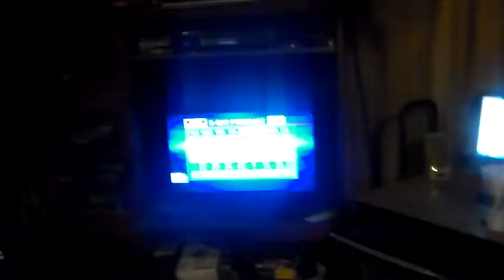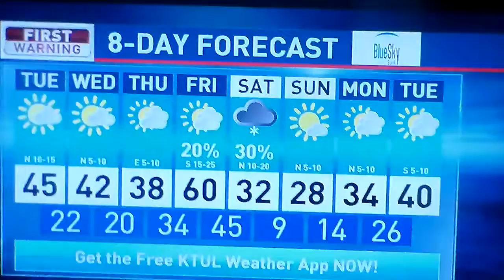Pokemon Go Videos 3 004